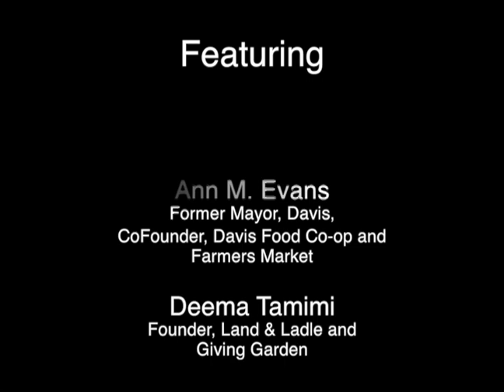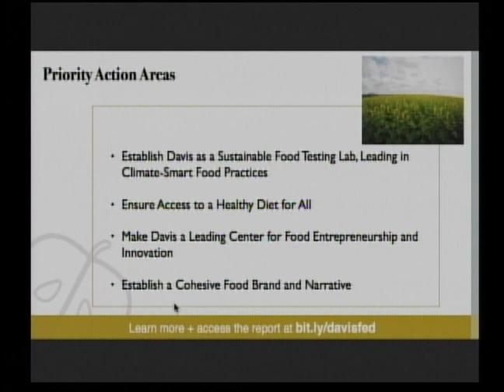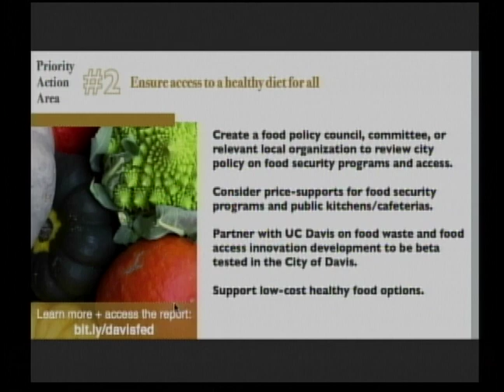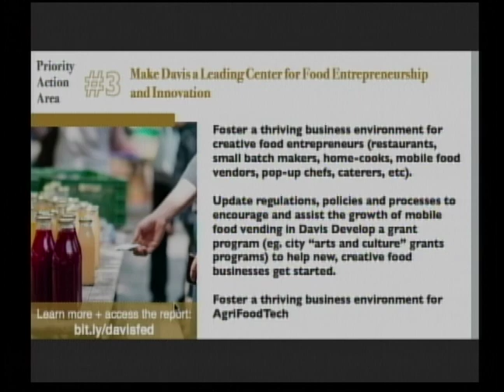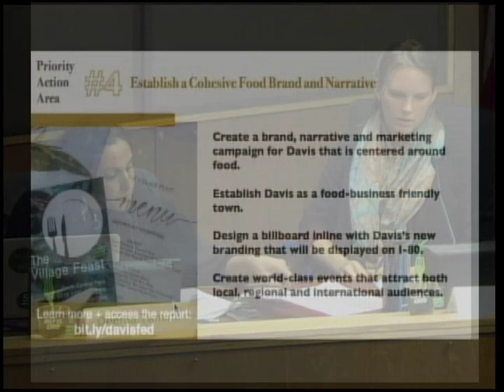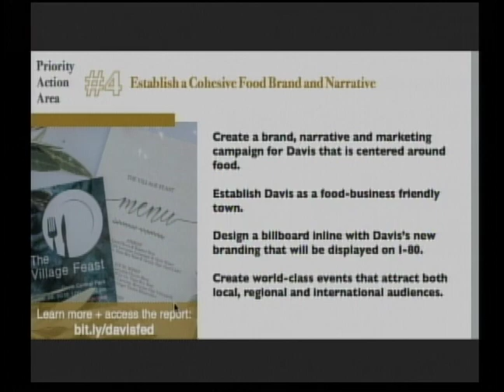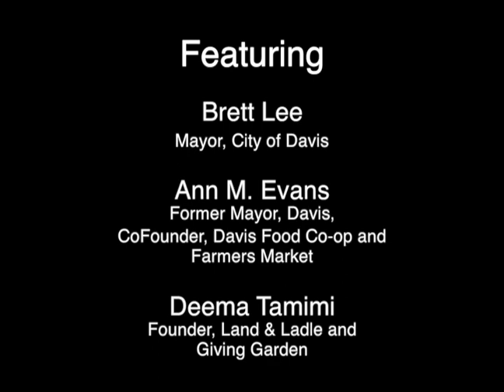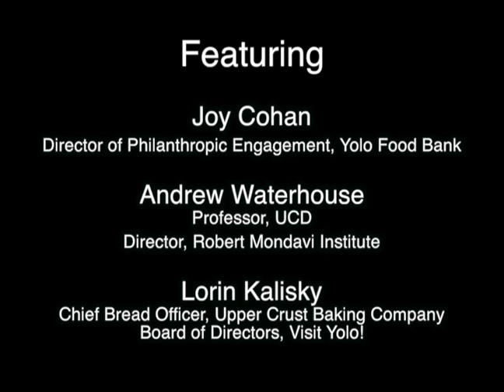Let's Talk About Food: Tapping the Potential for Davis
Featuring:
Brett Lee, Mayor of the City of Davis
Bob Fung - Director, Civ Energy
Ann M. Evans, former Mayor of Davis, CoFounder, Davis Food Co-op and Davis Farmers Market, author, Davis Farmers Market Cookbook
Deema Tamimi – founder, Land & Ladle and Giving Garden
Catherine Brinkley – Asst. Professor, Department of Human Ecology, UCD
Grace Perry – Graduate, Community Development, UCD; Intern, Food and Economic Development Project, UCD
Bapu Vaitla, Political Economist, UN Foundation/Harvard School of Public Health
Joy Cohan – Joy, Director of Philanthropic Engagement, Yolo Food Bank
Andrew Waterhouse – Professor, UCD; Director, Robert Mondavi Institute
Lorin Kalisky - Chief Bread Officer, Upper Crust Baking Company; Board of Directors, Visit Yolo!
Dan Kennedy –  Davis Farmers Market Board Member, The Davis Enterprise food columnist
Desmond Jolly – Director of the University of California’s Small Farm Program & Director of The Small Farm Centerr.
Katharina Ullman – Katerina is the Director of the UC Davis Student Farm
Recorded on February 28, 2019 at Community Chambers, City of Davis CA